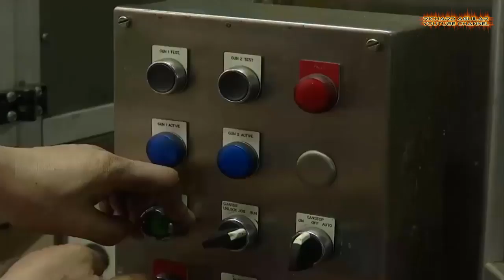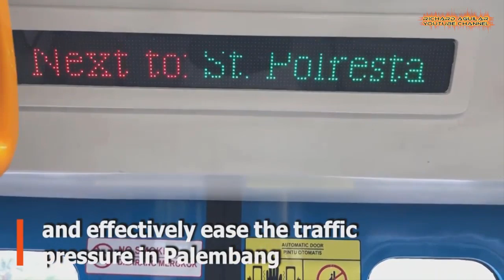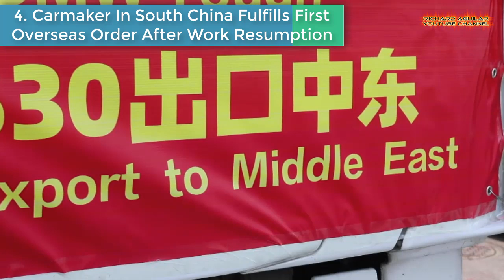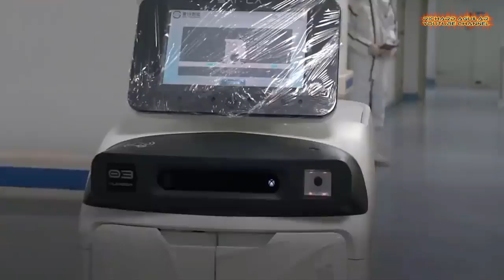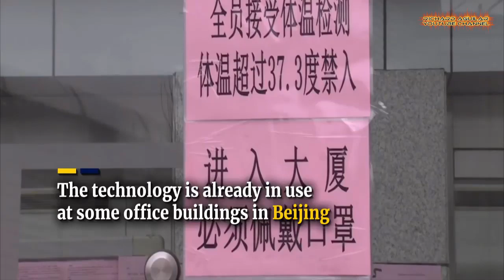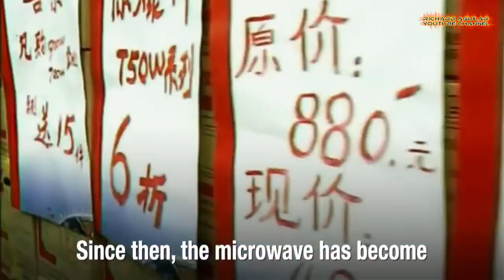China’s Super Innovation, Advancement And Technological Breakthroughs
In today's video, you are going to see some of the latest and amazing technological innovation, breakthroughs and the ongoing advancement from China.

RECOMMENDED BOOKS About China Innovation:
Green Innovation in China